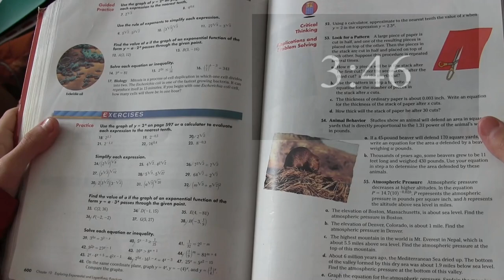Google Glass Parody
Google Glass has just come out to test! Will a boy's purchase be worth the price? Find out out in this Google Glass Promo Parody!